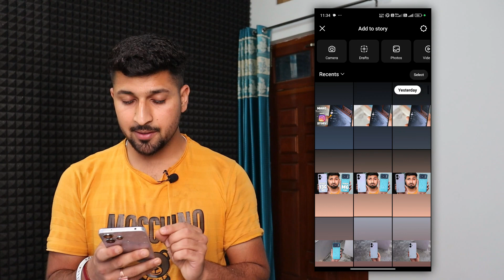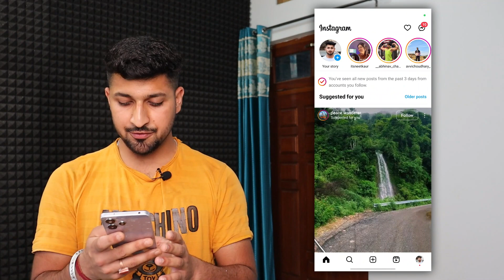How to Record Instagram Story Video Without Holding Button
In this video I will show you how you can record instagram story video without holding record button.